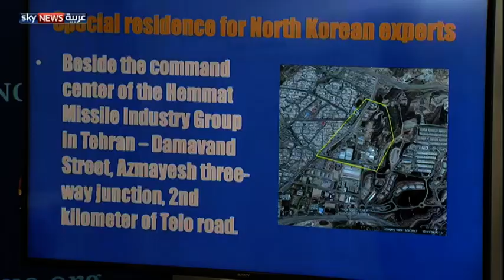معارضون إيرانيون يكشفون مواقع تطوير الصواريخ البالستية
كشفت المعارضة الإيرانية عن عشرات المواقع التي تطورها طهران في صناعة الصواريخ البالستية. وقال المجلس الوطني للمقاومة الإيرانية، إنه قدم هذه المعلومات للإدارة الأميركية والكونغرس.
تقرير: أمينة سريري